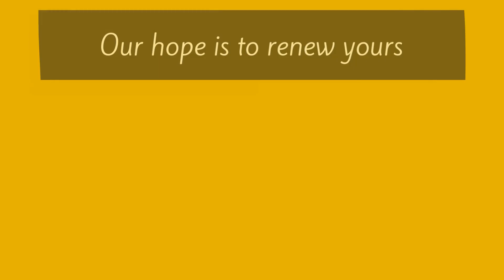Jacob's Ladder Therapies YouTube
Welcome to Jacob's Ladder Therapies! 🧘🏿‍♂️ We're here to illuminate your path to wellness and provide support as you climb toward a brighter tomorrow. 🌟
We offer multi-type therapies, including in-person, virtual, group, couple, and individual sessions.